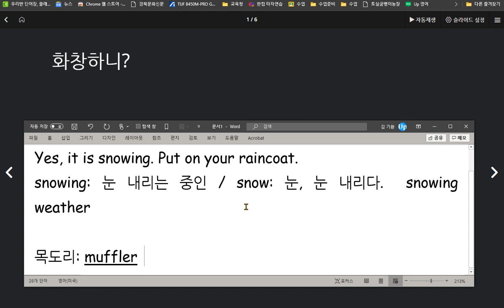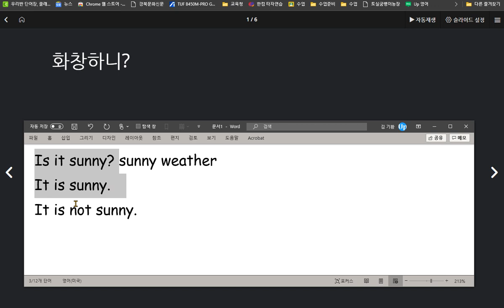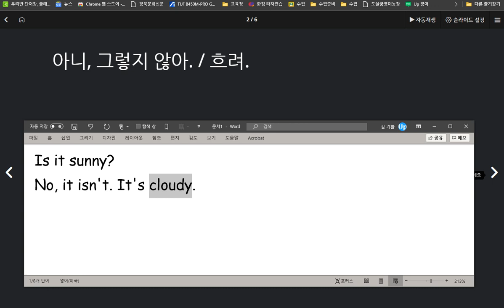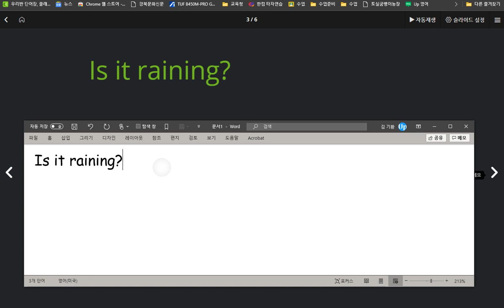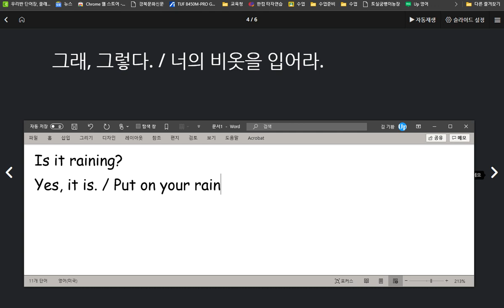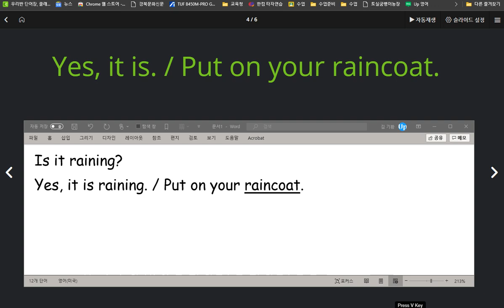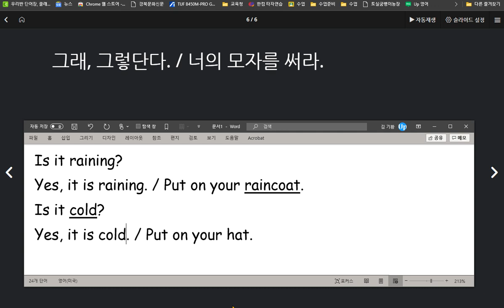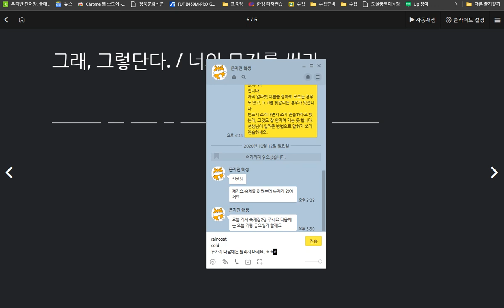문자민 2020 10 12 칭찬 날씨를 묻고 답하는 표현과 날씨에 어울리는 복장을 부탁하는 표현들을 익혔습니다 지난 시간보다 스펠링 오류가 적었습니다